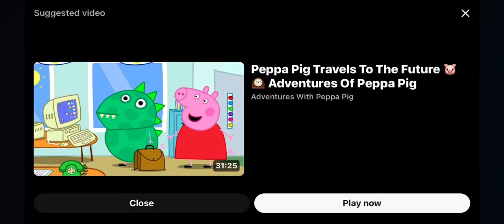PAW patrol mighty twins 2-in-1 power split vehicle - smyths toys